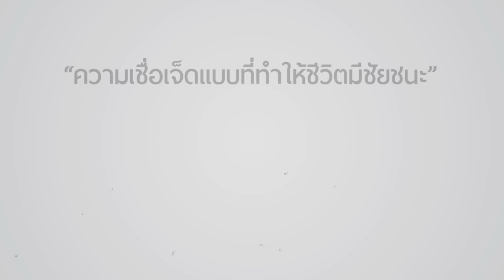คำเทศนา ความเชื่อเจ็ดแบบที่ทำให้ชีวิตมีชัยชนะ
วันที่ 27 มีนาคม 2016 โดย อ.ศรัณย์ ลีฬหเกรียงไกร

1. เชื่อว่า...เมื่อเราอยู่ฝ่ายผู้ชนะเป้าหมายปลายทางของเราย่อมชนะ
2. เชื่อว่า...การเปลี่ยนแปลงใหม่ตามพระเยซูคริสต์ย่อมดีกว่าการเป็นคนเดิม
3. เชื่อว่า..ฤทธิ์อำนาจของพระวจนะมีพลังกว่าความคิดและกำลังของตัวเอง
4. เชื่อว่า...การหว่านสิ่งดีๆ ย่อมรับผลดี และเราต้องไม่หว่านสิ่งเลวร้าย
5. เชื่อว่า...การดำเนินชีวิตตามพระวิญญาณบริสุทธิ์ ย่อมดีกว่าการดำเนินชีวิตตามเนื้อหนัง
6. เชื่อว่า...ถ้าเราไม่ย่อท้อและล้มเลิกความตั้งใจ สุดท้ายเราจะชนะอย่างแน่นอน
7. เชื่อว่า...ความรักของพระเจ้ามีพลังยิ่งใหญ่ที่จะทำให้เราเหมือนพระองค์